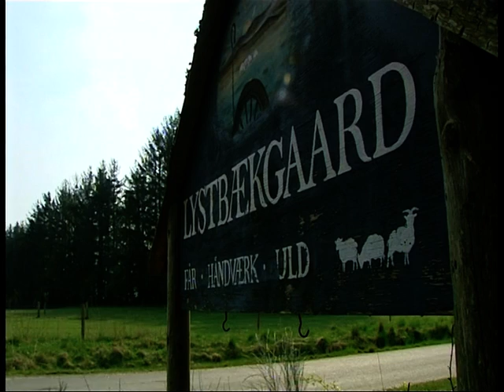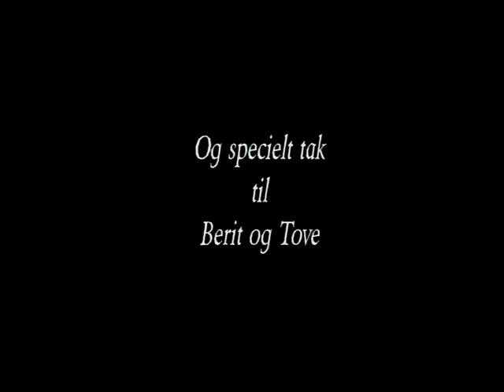Lystbækgaard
Film om livet på Lystbækgaard, Spælsaufårene, hyrdehundene og fårehyrden